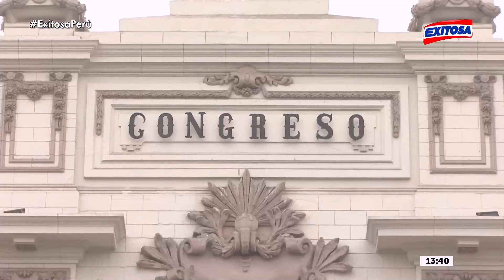🔴🔵Dina Boluarte: Subcomisión de Acusaciones Constitucionales no sesionó por falta de quórum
La Subcomisión de Acusaciones Constitucionales del Congreso no pudo sesionar debido a falta de quórum, tenía en agenda debatir la denuncia contra la vicepresidenta Dina Boluarte.

Exitosa Perú
"La voz de los que no tienen voz"

Corporación Universal